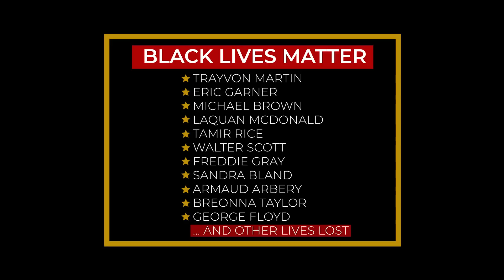Pressure Busspipe Unplugged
During the COVID-19 Quarantine, Presssure Busspipe performed and recorded a live acoustic set of his latest reggae album Rebel With A Cause, in addition to other song favorites, as a means to give back and bring positive and upful vibes to his fans. We hope you enjoy this live, stripped down, and intimate session.  Much love and blessings.